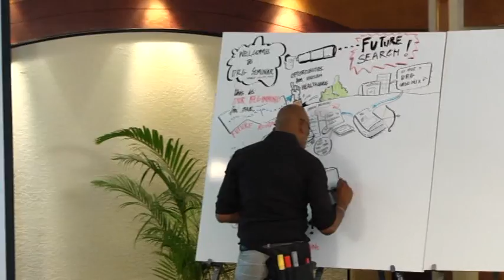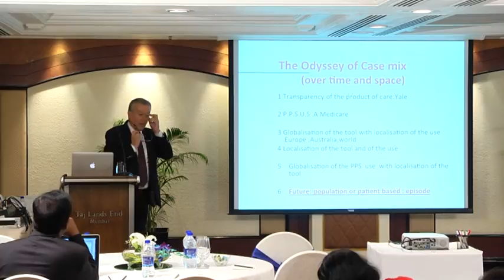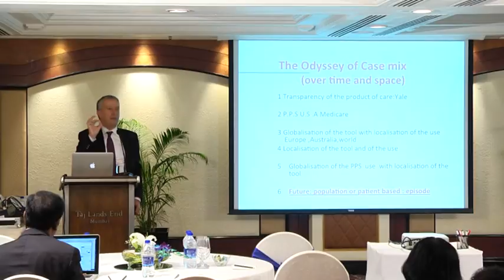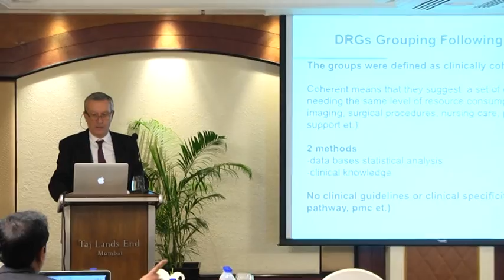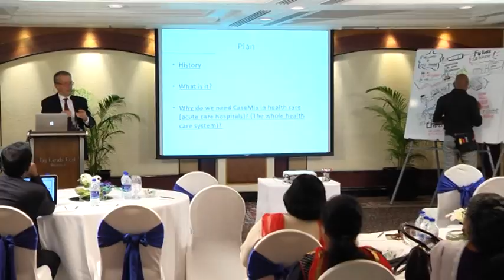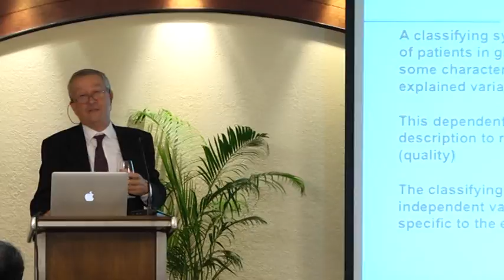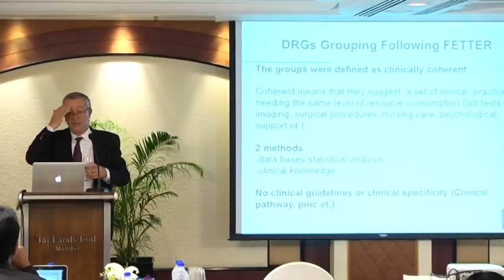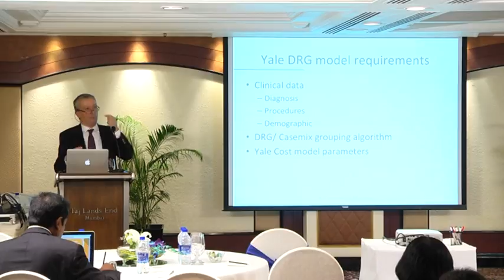Lecture I: Evolution of DRGs 3/5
Prof. Jean Marie Rodriques from University St.Etienne, France speaking at the Future- Search Seminar titled 'Diagnosis Related Groups [DRGs]: Opportunities for India' organised by the  Institute for Healthcare Quality, Mumbai,  in collaboration with Patient Classification Systems International [PCSI] at Taj Lands End , on 20th October 2017 .The  one day Seminar consisted of four lectures. The first was titled 'The Evolution of DRGs'.